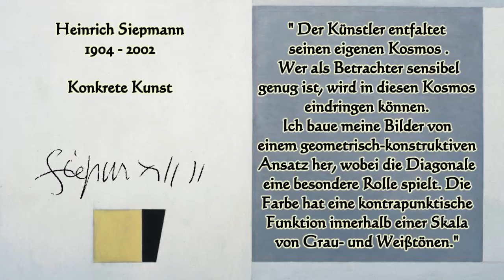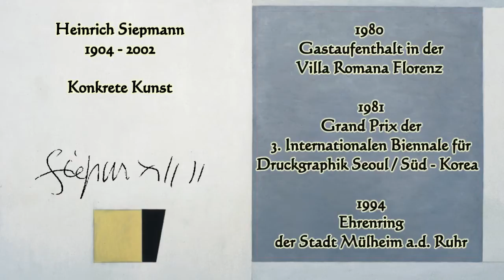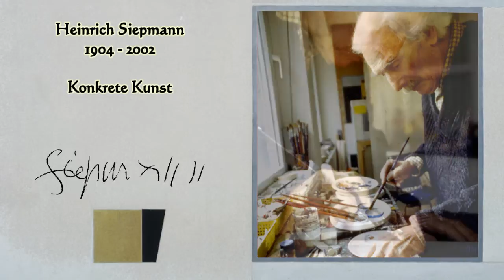Heinrich Siepmann · Konkrete Kunst und informelle Bilder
Biographie und Werke des Malers Heinrich Siepmann (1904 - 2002)

Konzeption und Gestaltung des Videos:
Heinrich Johannes Siepmann / Kunsthandel und Design